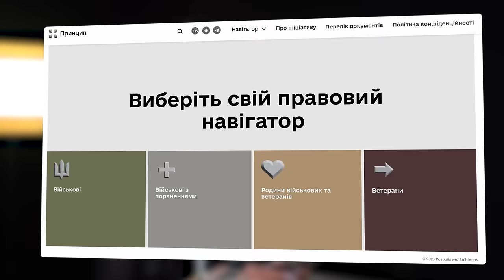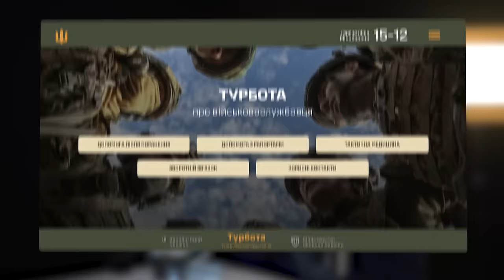Юридичні проблеми військових, демобілізація і ВЛК | Любов Галан з ГО «Принцип» |подкаст Поговоримо?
У гостях подкасту Поговоримо? співзасновниця та керівниця ГО «Принцип» Любов Галан. Говоримо про юридичний захист військовослужбовців, проблеми, з якими стикаються військові, ВЛК та інше.

00.00 - вступ
00.26 - про вдосконалення юридичних процесів для військовослужбовців
03.55 - про найчастіші запити
07.07 - про державну юридичну підтримку військових
11.12 - про роботу з державними органами
19.50 - про роботу з військовими та проблеми, з якими вони звертаються
23.05 - про діджиталізацію та ВЛК
28.28 - про придатність до служби та висновки ВЛК
37.05 - про позитивні зміни
39.20 - про державну політику щодо ветеранів
43.15 - з якими проблемами звертаються ветерани?